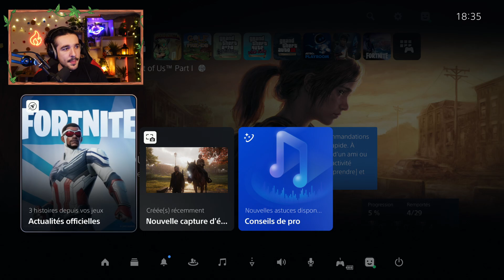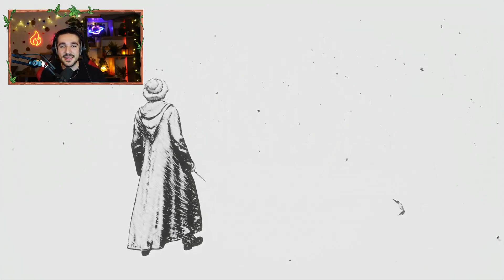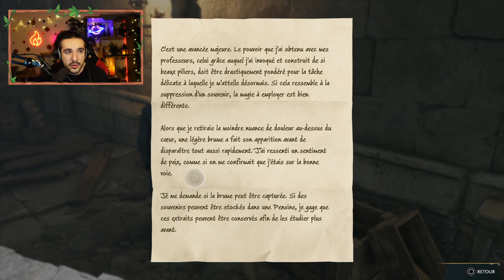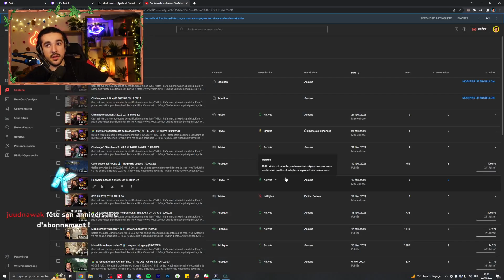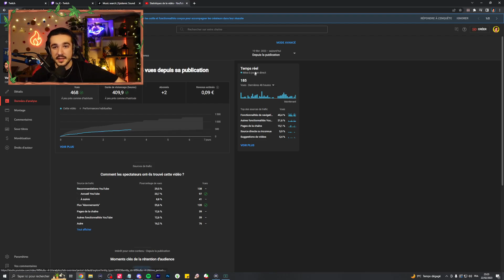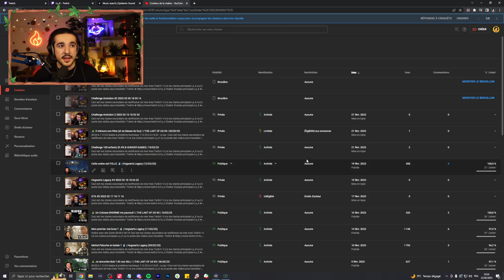Je prends du Polynectar ?! 🧙‍♂️ | Hogwarts Legacy (17/02/23)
🎮 Ceci est ma chaîne secondaire de rediffusion de mes lives Twitch  !
 Il y a ma chaîne principale Lu_K où j'y poste des vidéos plus travaillées ✨